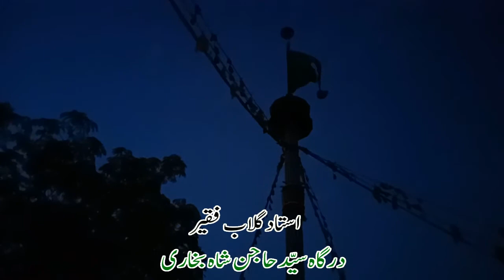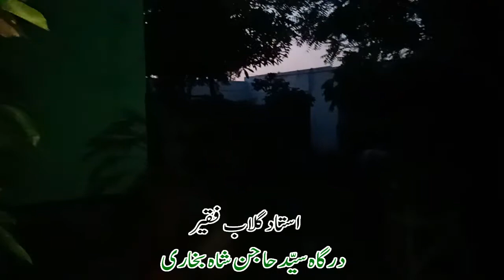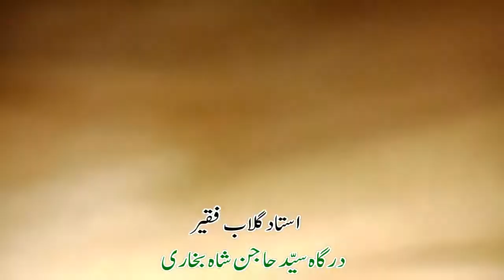Noha Najaf Da Shahenshah Baba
Azadari on 15th of Rajab 1439 Hijri
After Fajr Namaz

Noha Writer: Shair-e-Ahl-e-Bait Syed Adil Kazmi (Syed Mazhar Kazmi)

Dargah Hajan Shah Bukhari Nawabshah